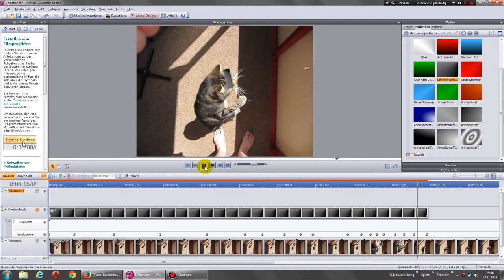Serif MoviePlus Starter Edition - Zensur via manuelle Keyframeanimation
Zensurbalken aus der Galerie genommen, man kann auch ein eigenes Bild importieren, und via Keyframes bei Transformieren verfolgend animiert.

Die Starter Edition ist kostenlos (abgespeckte Free Version).